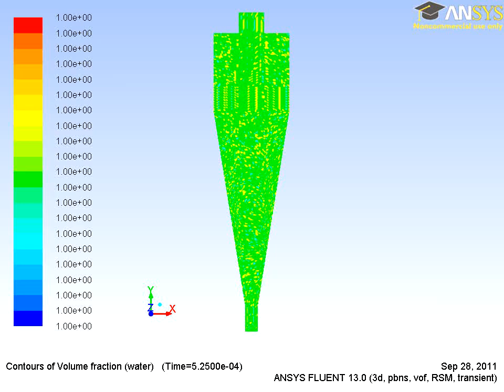LES-VOF Simulation of Air-Core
This video shows how the central air-core in hydrocyclone is developed. The simulation is performed using LES-VOF appraoch.